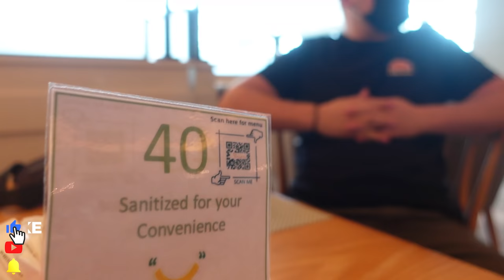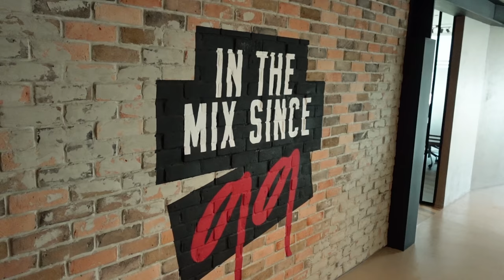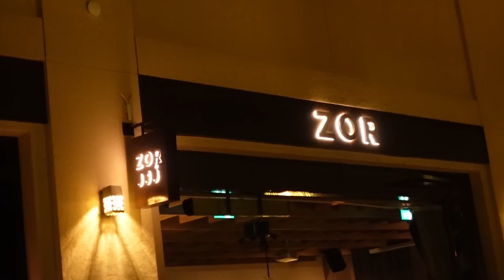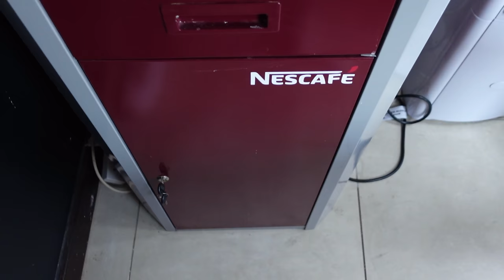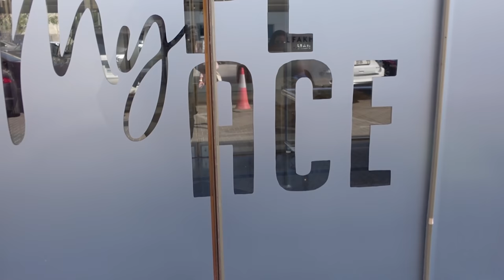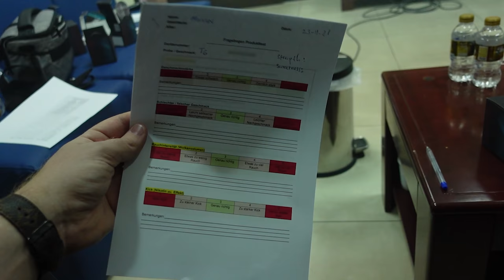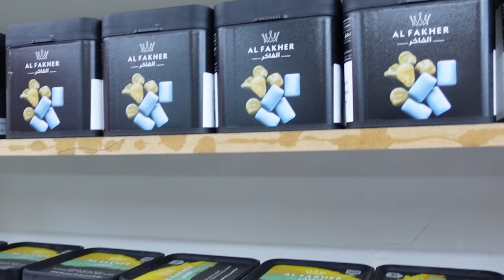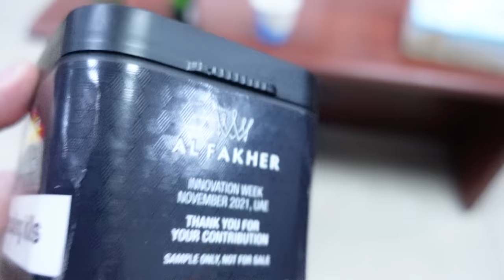Wir haben geheime Sorten von Al Fakher in DUBAI getestet! Dubai Mega-Vlog 2021!